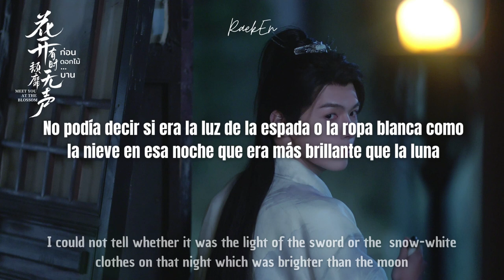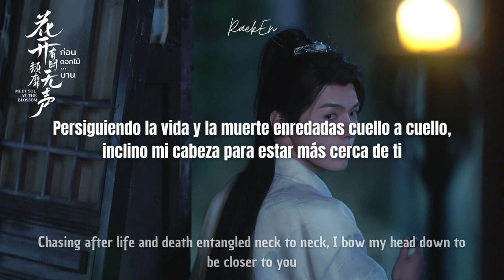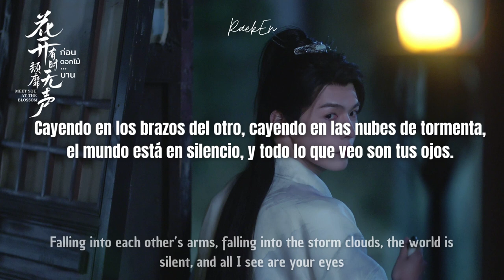Li Le (俐乐) - Unafraid Of Long Nights (不惧长夜) │Traducida al español - SUB ENG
Drama: 花开有时颓靡无声  │ Meet You at the Blossom (2024)
Song: Unafraid Of Long Nights (不惧长夜)
Artist: Li Le (俐乐)

La canción es hermosa, los chicos la cantan muy bien, de hecho me animé a traducir las demás canciones del drama porque no podía dejar de escucharlas, apoyemos el drama, nos faltan dos capítulos y el jueves podremos ver el final de esta historia de amor, cada día amo más esta serie y a los chicos!!  💖

Cr. Me
Por favor no resubir, esto cuesta horas, hasta días de edición  💗🫂